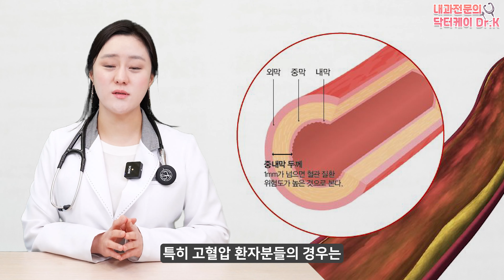내과전문의 닥터케이 Q&A : 고혈압에 대한 질문들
지난 시간에 이어서 다시 돌아온 Q&A 시간!
당뇨만큼이나 많은 분들께서 궁금해 하셨던 고혈압에 관련된 질문들을
다양하게 받아서 정리해보았는데요.
어떤 내용들이 있었는지 살펴보도록 하겠습니다!

00:00 하이라이트
00:39 고립성 수축기 고혈압과 고립성 이완기 고혈압이란?
03:06 이완기 혈압은 왜 더디게 떨어질까?
05:17 겨울에는 왜 혈압이 높아질까?
06:00 젊은 나이 고혈압, 약을 꼭 먹어야 할까?
07:34 고혈압 약을 먹을 때 어지러운 이유는?
09:34 정리